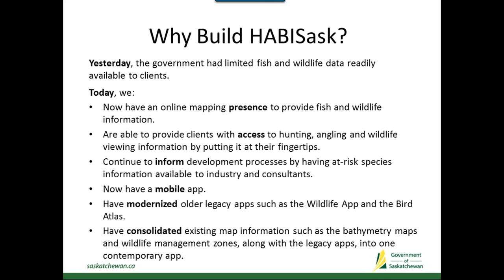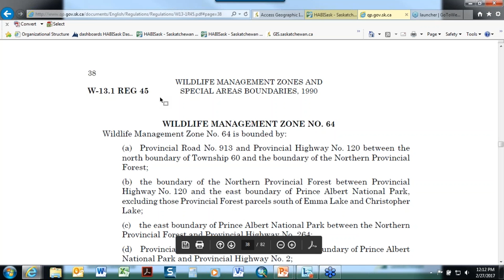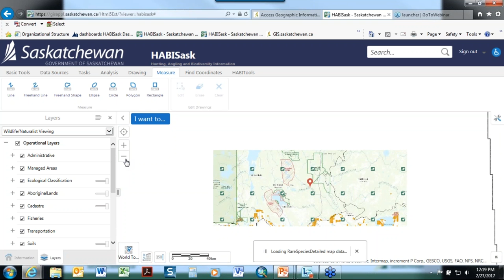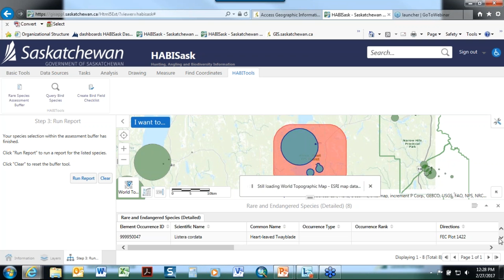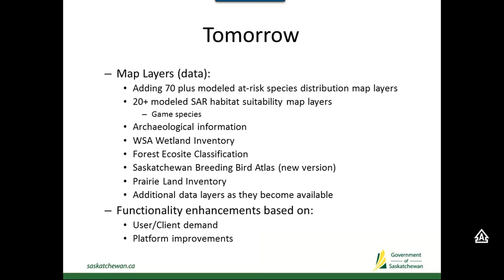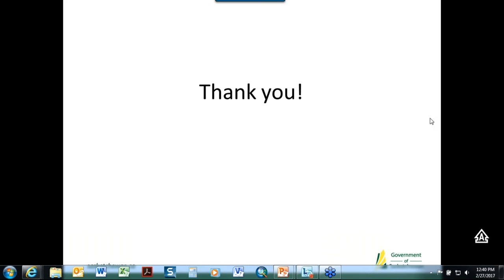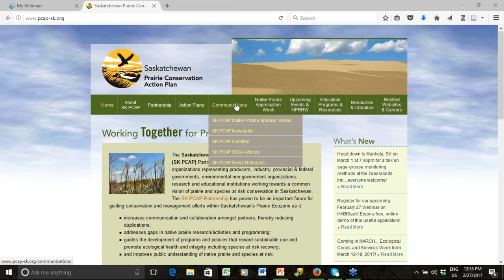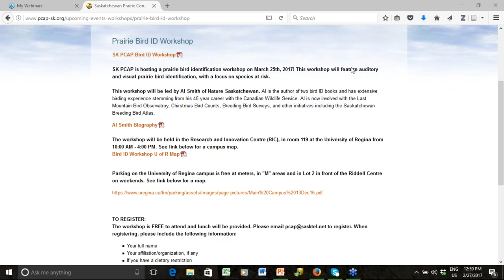HABISask Mapping Application Demo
Join Ed Beveridge from the Saskatchewan Ministry of the Environment as he presents about the HABISask mapping program. HABISask – the Hunting, Angling and Biodiversity Information of Saskatchewan is a client-centred, online mapping application, that consolidates new and existing species and habitat data for the public and government clients through a “one-stop” information experience. Using latest technology, information will be timely, secure and accessible to clients. Along with information access, clients will have various interactive options to analyze, print and report their queries whether they are planning a hunting or angling experience, or in the early planning stages for development projects, conservation opportunities or environmental reviews.